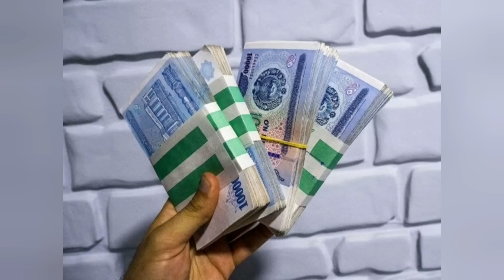БУНАКАСИНИ КУРМАГАНСИЗ ТАРИХДА БУЛМАГАН УЗБЕК ПУЛИ ЭНДИ РОССИЯДА ИШЛАЙДИ